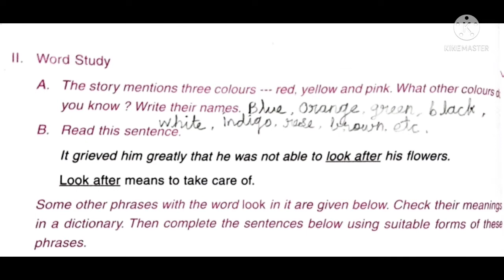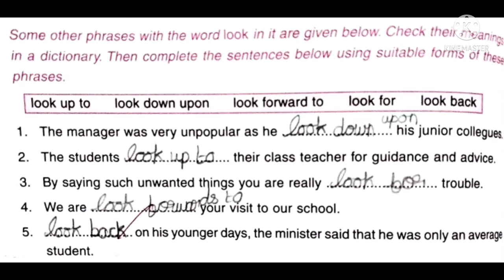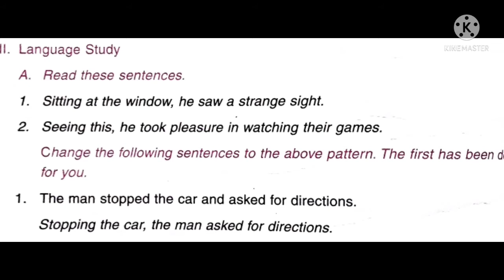V std English L 6 The Flower Children V 3